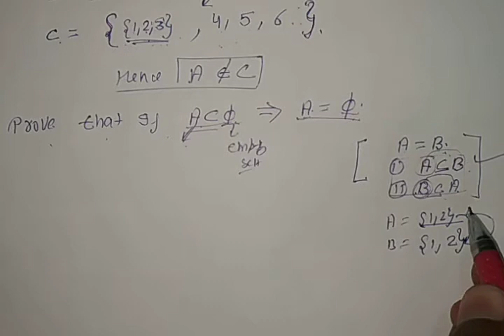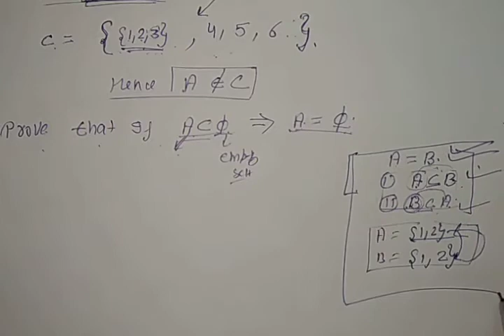Class 11-PROBLEM RELATED TO SUBSETS